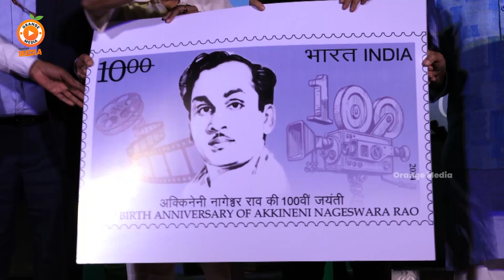King Nagarjuna Sensational Comments On Chiranjeevi At ANR 100 Film Festiva || Orange Media